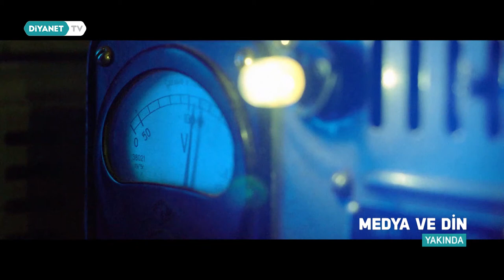Medya ve Din Yeni Bölümleri ile Yakında Diyanet TV'de